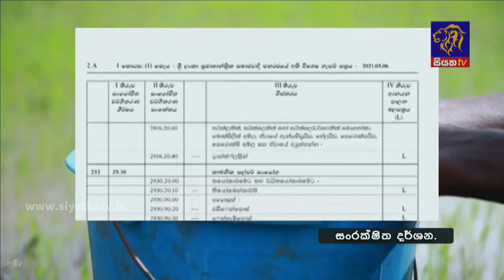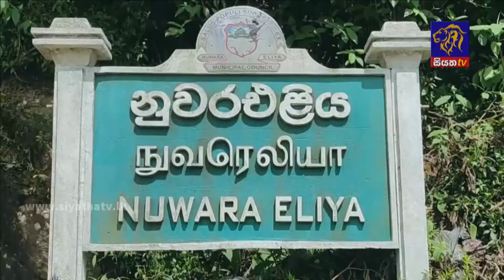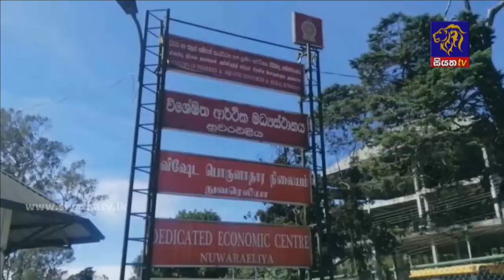ශාක පෝෂක සහ කෘෂි රසායනික ද්‍රව්‍ය ගෙන්වීමට යළි අවසර | Siyatha News